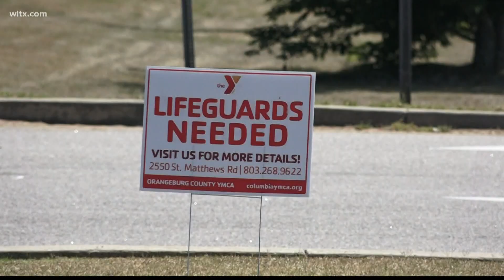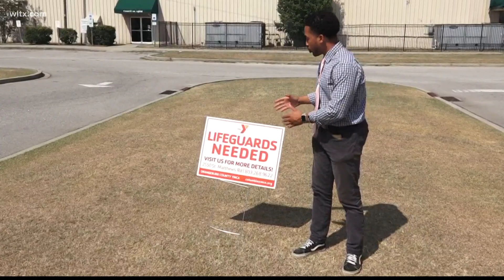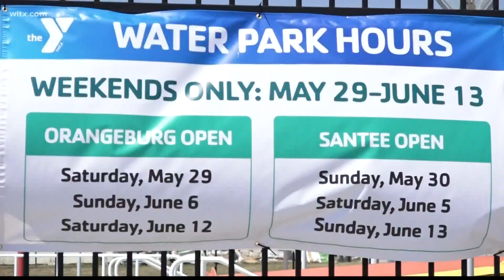National lifeguard shortage impacting facilities in the Midlands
Orangeburg, Santee and Irmo are having issue with staffing lifeguards.